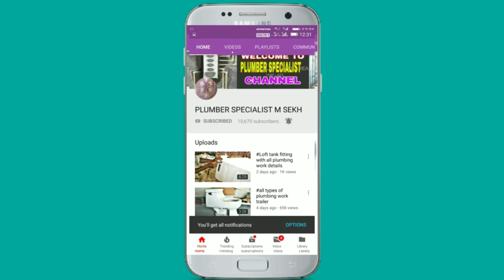Solar geyser installation with full details